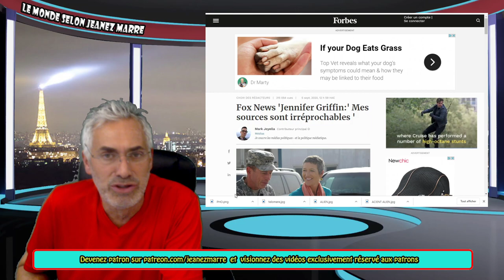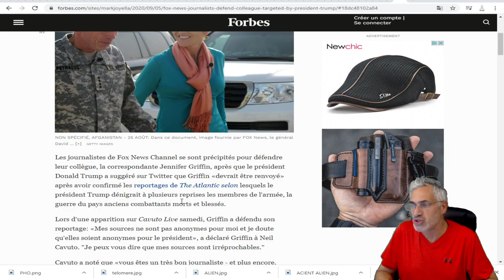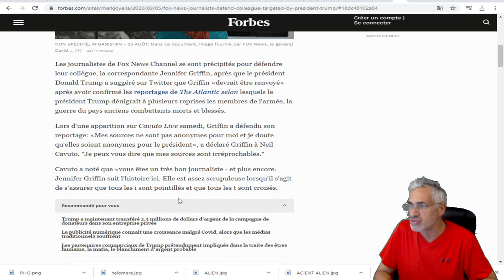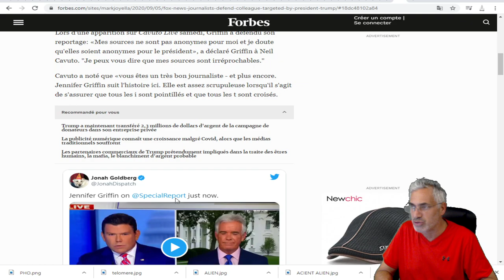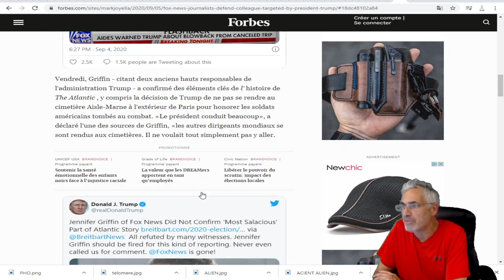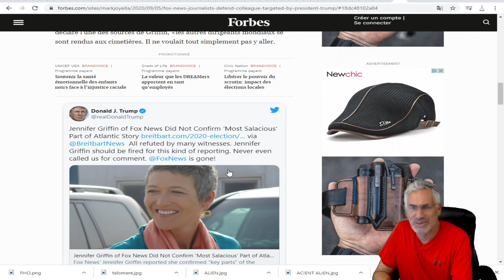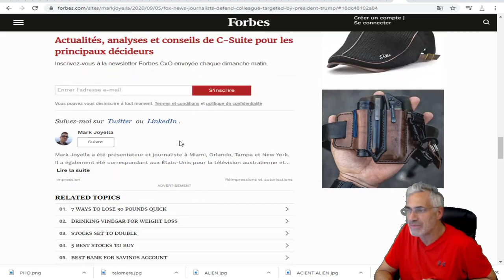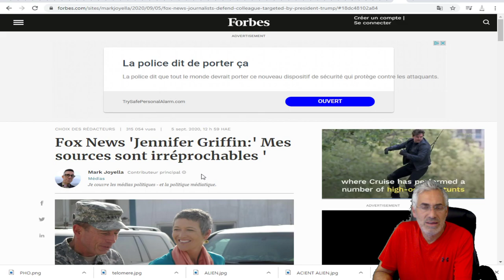Fox News Jennifer Griffin:' Mes sources sont irréprochables ON CONFIRME LE REPORTAGE DE THE ATLANTIC